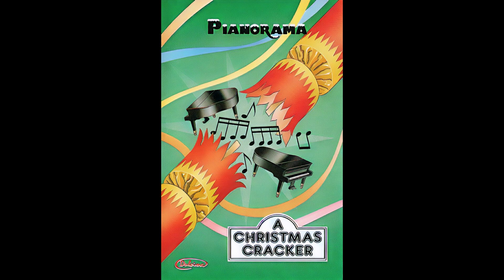Pianorama - Snowy White Snow And Jingle Bells